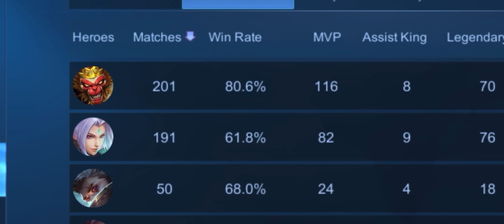YUZUKE VS TOP GLOBAL REVAMPED SUN! | WHO IS NOW THE KING OF FIGHTER?! (INTENSE MATCH!🔥)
YUZUKE VS PRO SUN | WHO WILL WIN ?! (INTENSE MATCH🔥)

A: Philippines

Q: Gender?
A: Male

A: Power Director ,Capcut, Picsart , Remini

A: Yes!

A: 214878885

in this video:

united states no.4 alucard
alucard montage
alucard highlights
alucard savage gameplay
alucard savage
alucard gameplay
alucard maniac
alucard unstopabble
alucard top global
alucard top supreme rank
alucard pro player
alucard pro gameplay
alucard
supreme
mythic
alucard tutorial
alucard best emblem
alucard best build
alucard best spell
how to rotate in this new meta
how to use alucard jungler
yuzuke
alucard gaming
alucard
new alucard
new alucard revamped
alucard insane damage
alucard highest damage output
alucard highest damage in mlbb
alucard 1 hit delete
alucard very high lifesteal
alucard insane lifesteal